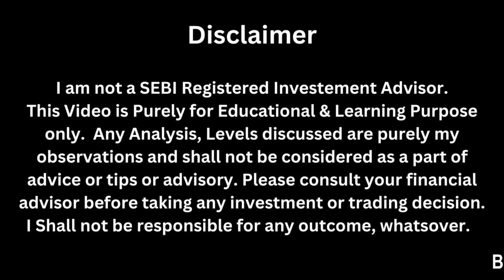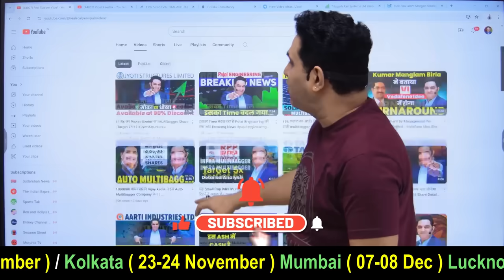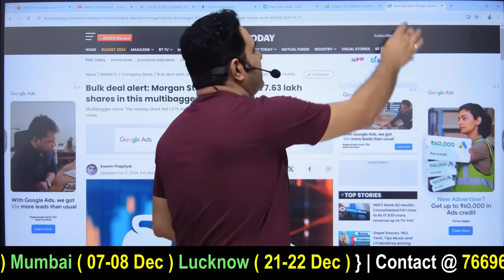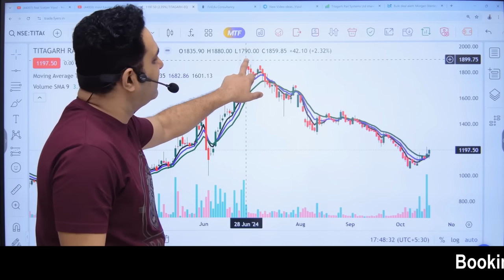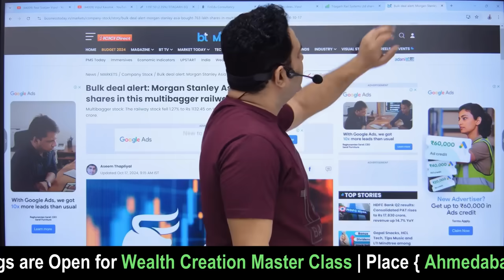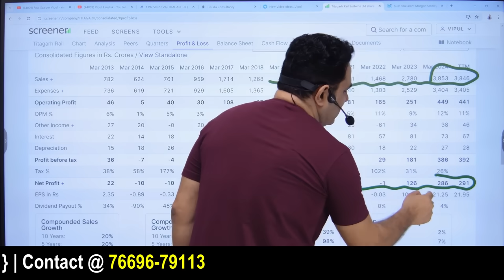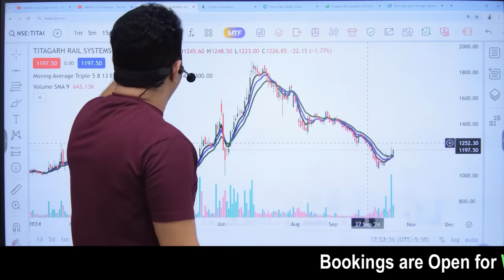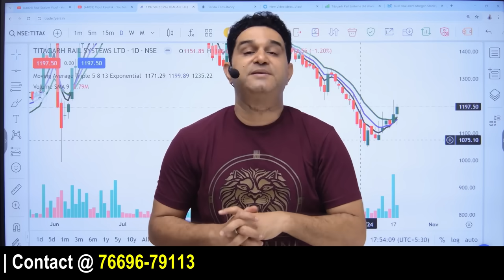7,63,000 Shares खरीदे Morgan Stanley ने Railway Multibagger Company के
For  Wealth Creation Master Class.